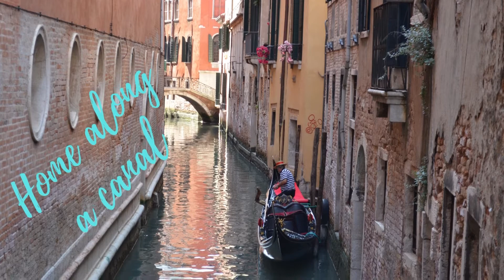EXPLORING THE MAGNIFICENT VENICE, ITALY l BEST VENICE SIGHTS & LANDMARKS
Absolutely fantastic sights and landmarks in Venice Italy. The cathedral architecture is amazing. Heaps of great designs and paintings. Great collection of modern art set in an amazing views. It is well worth a trip to the top with fantastic views.

Venice is a small millenary city in Italy and very unique. The city have more than 400 bridges which connect its several little islands between them.